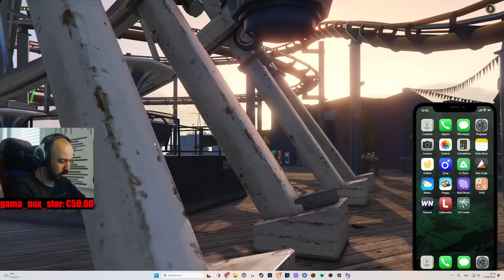ON A RETOURNÉ LSC !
De retour sur GTA RP sur le serveur LSC Reborn avec @Wals2dingue